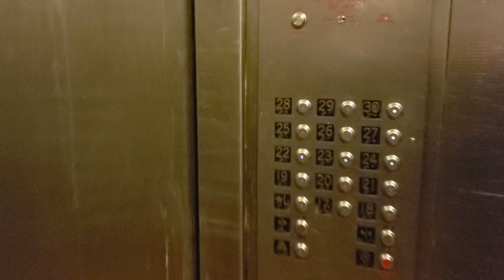A Stroll Out Of The Projects